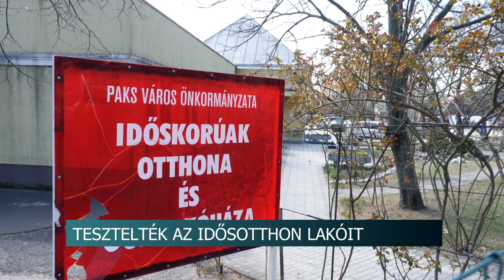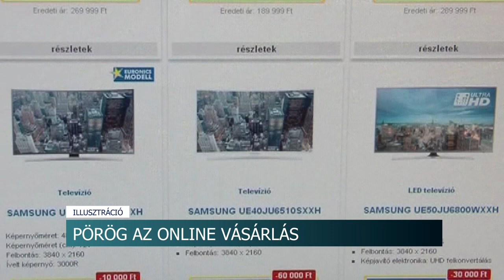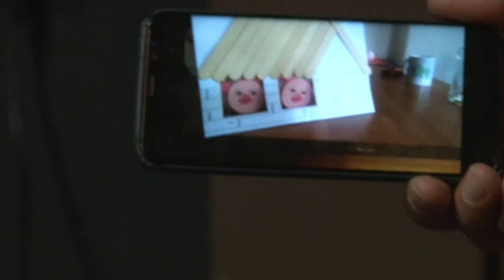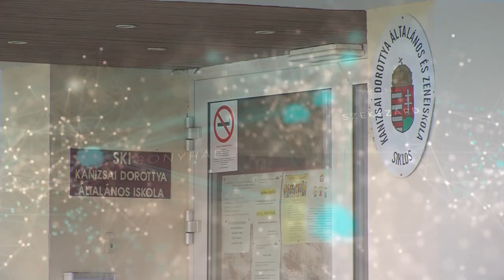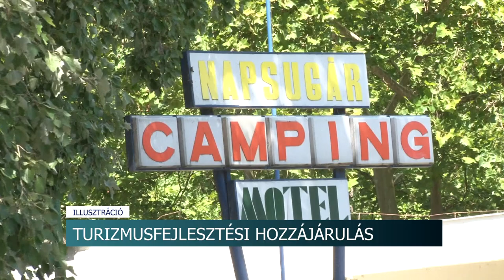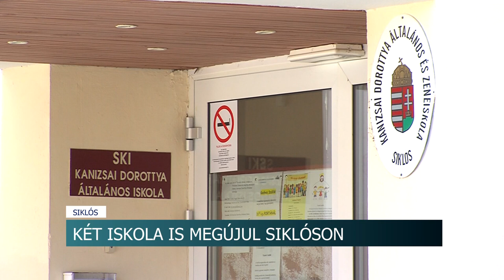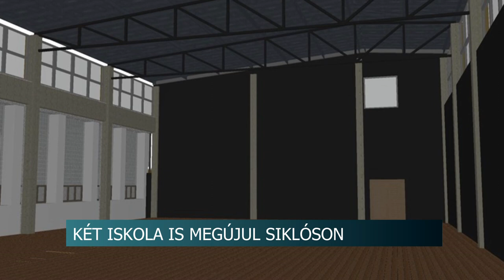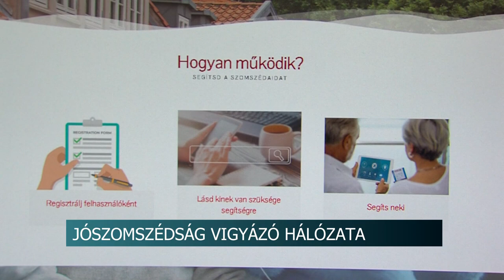Híradó - Tolnatáj TV- 20200416